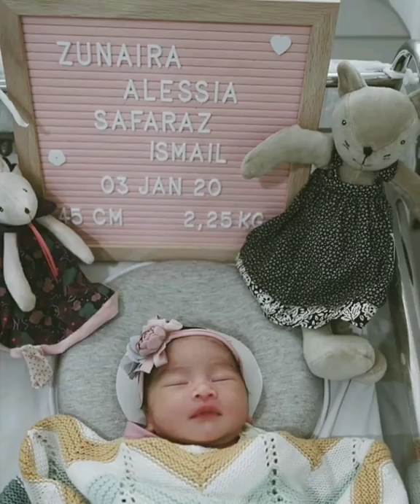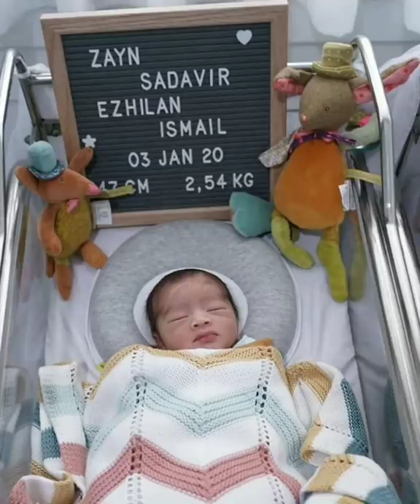Syahnaz Melahirkan Bayi kembar,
Syahnaz adik dari Raffi Ahmad. Telah melahirkan bayi kembar, saksikan ya guys

nonton YouTube di bayar..